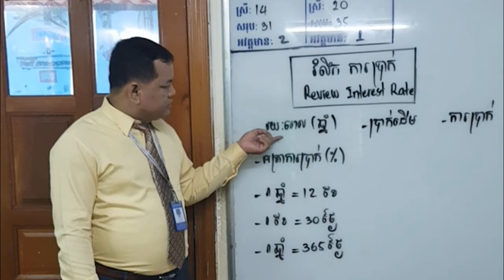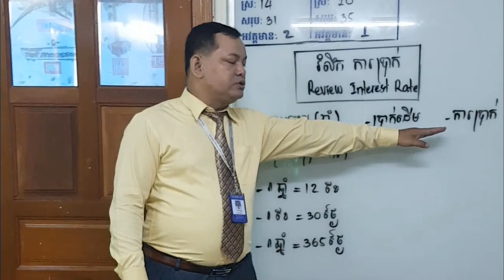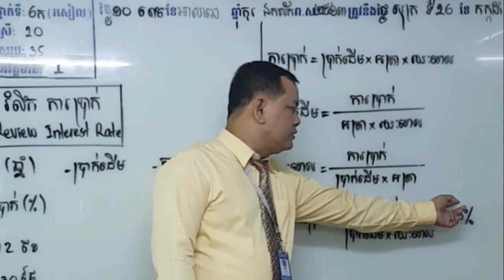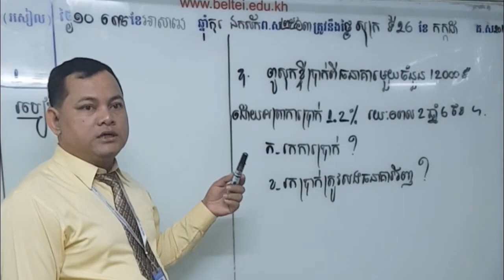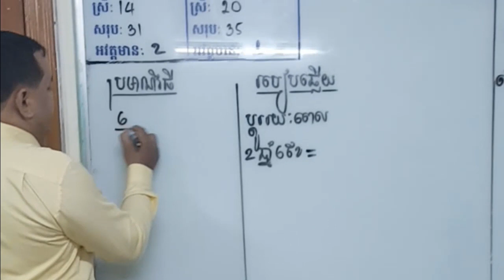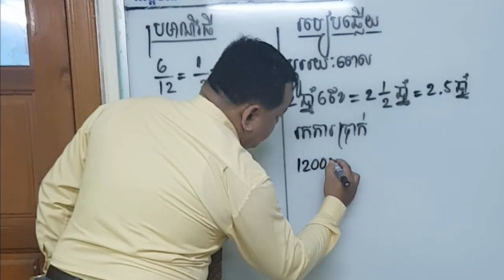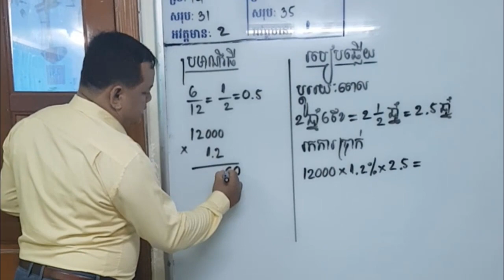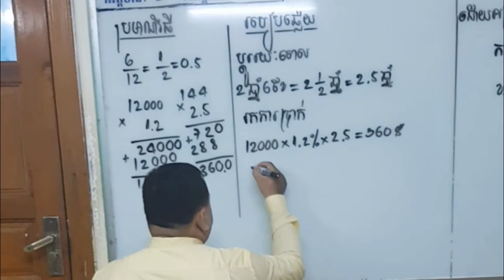SOTHEA KAN-រំលឹកមេរៀនការប្រាក់ ថ្នាក់ទី៦ - Review Interest Rate Grade 6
👉​ This videos I want to show all of you about រំលឹកមេរៀនការប្រាក់ ថ្នាក់ទី៦ - Review Interest Rate Grade 6.

Best Regards,
SOTHEA KAN